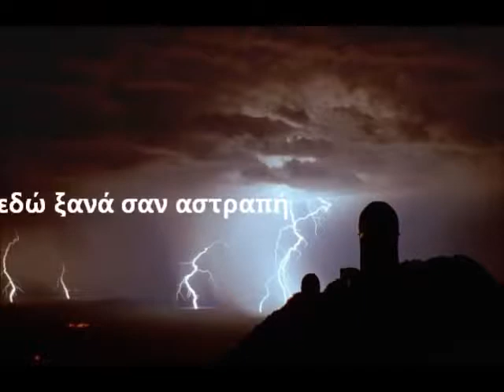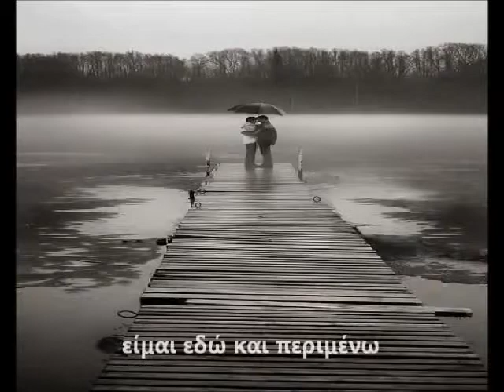Η ΒΡΟΧΗ ... ~ ΣΤΕΛΙΟΣ ΡΟΚΚΟΣ ~ by * ΕΥΗ *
Να `ρθείς μες στη βροχή,
με το βλέμμα σου το τρελαμένο,
σαν αμάξι δίχως φρένο,
εδώ μες στη βροχή

με το φόρεμά σου μουσκεμένο.

Να `ρθείς εδώ ξανά, σαν τη βροχή,
εδώ ξανά, σαν αστραπή,
εδώ ξανά, σαν τη βροχή...